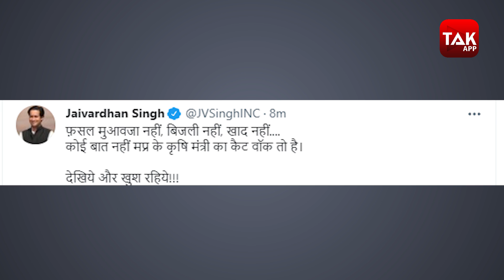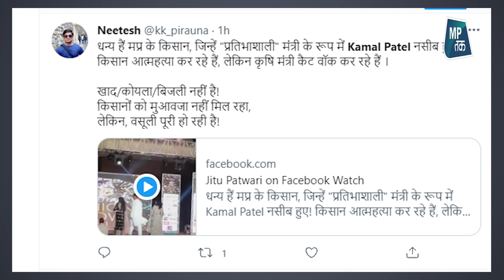'किसान खाद के लिए भटक रहे हैं, मंत्री जी कैटवॉक कर रहे हैं' l MPTAK